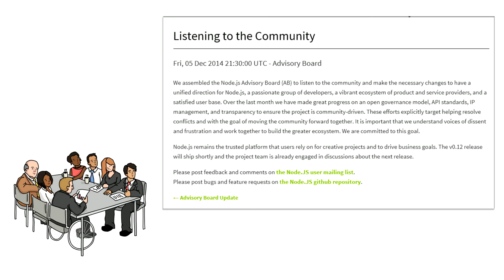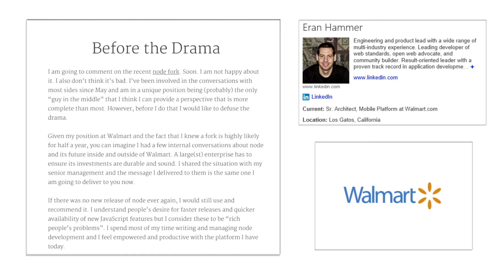With apologies to Meghan Trainor - All About that io.js Fork. What's a Node Developer to Do?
With all apologies to Meghan Trainor and, by the way, this episode is longer than a minute. I think this is a topic worth the extra time. ;)

1. Io.js What You Need to Know
2. @dshaw
"Listening to the Community" … A statement from the nodejs Advisory Board about recent events and the io.js fork.
4. @stevesi
Before the Drama via @eranhammer // on all the node.js stuff